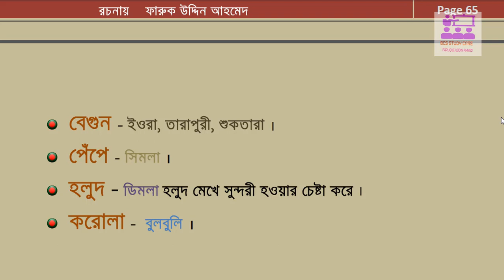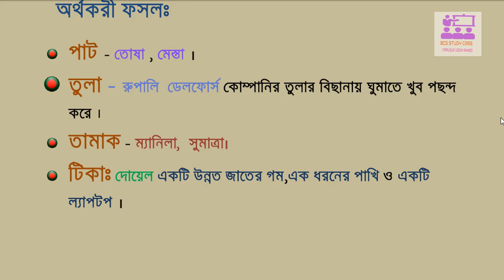BCS General Knowledge Bangladesh Affairs - Agriculture of Bangladesh part 7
BCS General Knowledge Bangladesh Affairs -ফসলের উন্নত জাত Agriculture of Bangladesh part 7
bcs study care